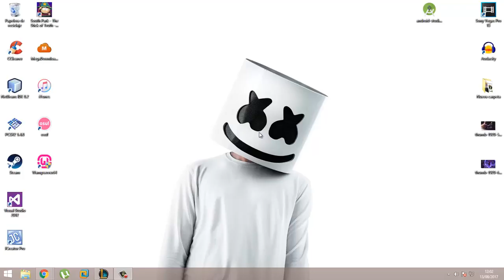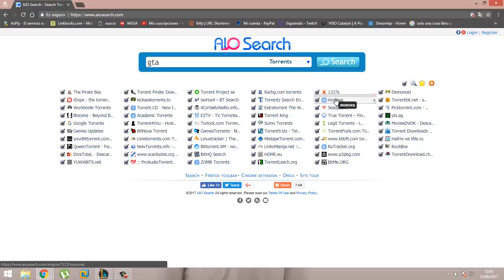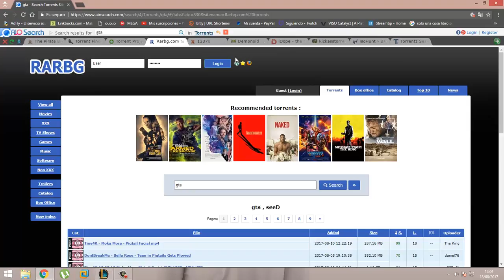El Cofre de Torrents | AIOSerch.com - Por DavidTech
Les presento el mejor y mas completo buscador de Torrents de toda la Web.
Realiza búsquedas masivas y totalmente completas mediante esta útil herramienta.
Créditos del video:
Gracias por darme a conocer esta interesante herramienta.
Visitenlo ;)
★Link de la pagina:
★¿Te gustó o te sirvió mi contenido?
Puedes apoyarme donando una cantidad de dinero a tu elección, totalmente OPCIONAL.
Dona en este enlace:
El sitio es totalmente seguro, ya que cuenta con la seguridad "https".
Es necesario que tengas una cuenta de PayPal para realizar tu donación.
El 100% de lo recolectado, será utilizado netamente para beneficios y mejoras en el canal.